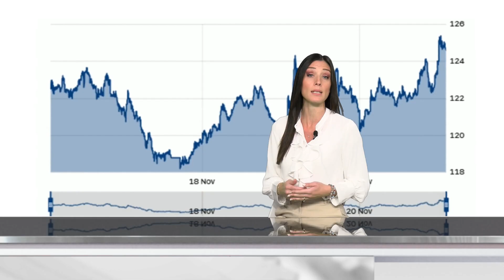ALIS CHANNEL Breaking News del 21-11-2024